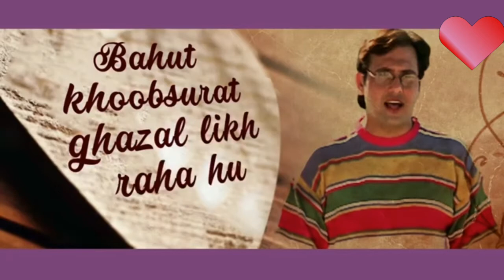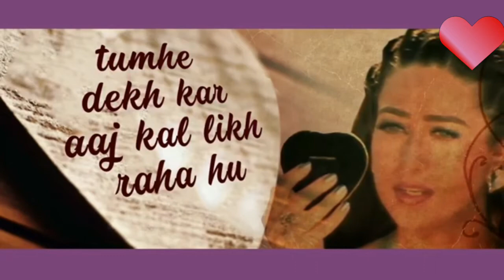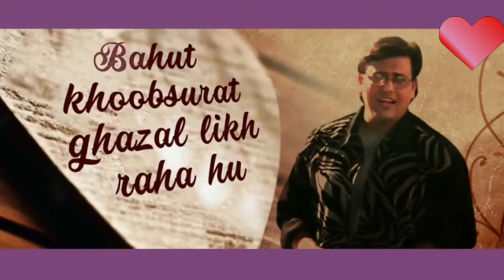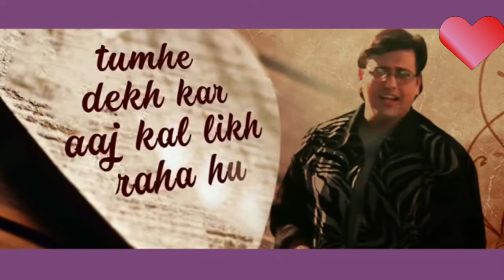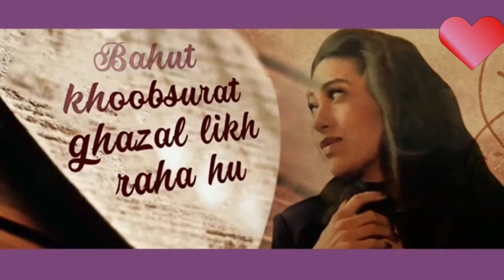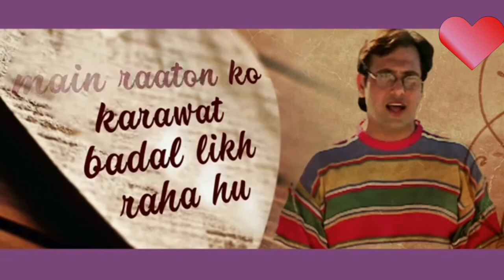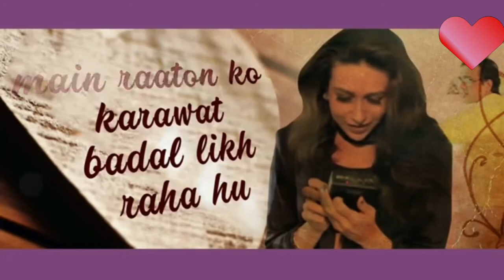Khoobsurat # Cover by# Prasenjit#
Presenting "Bahut Khoobsurat Ghazal Likh Raha Hun" Full Lyrical Video from the movie "Shikari" sung by Kumar Sanu featuring Govinda, Karishma Kapoor on T-Series Classics. Song: Bahut Khoobsurat Ghazal Likh Raha Hun Movie: Shikari Starcast: Govinda, Karishma Kapoor Singer: Kumar Sanu Music Director:- Aadesh Shrivastava Lyricist: Sameer Music On - T-Series FOR LATEST UPDATES: SUBSCRIBE Like us on Facebook "If you like the Video, Don't forget to Share and leave your comments" For the latest updates on Bollywood Music, Join